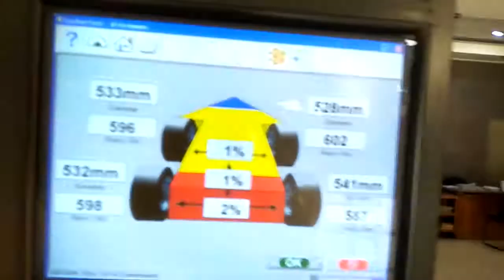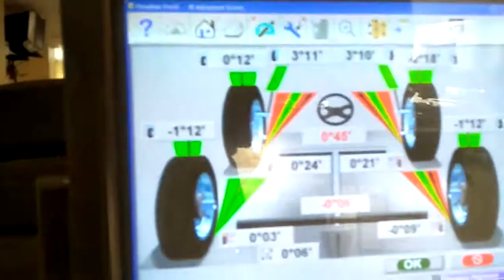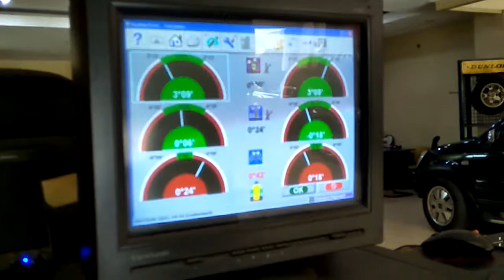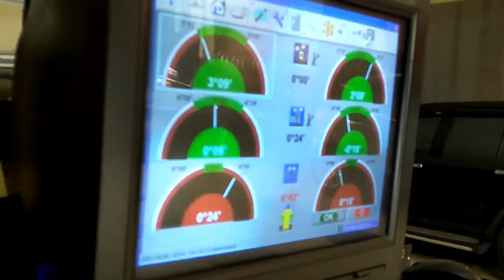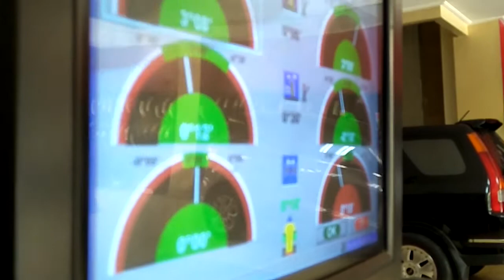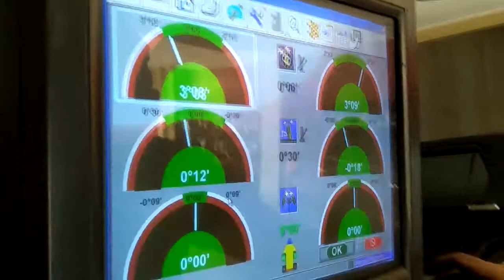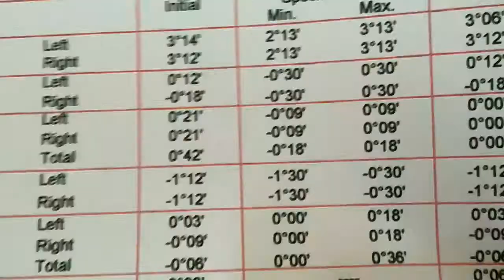Spooring dengan Komputer, Computerized Spooring part 2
Spooring dengan Komputer, Computerized Spooring